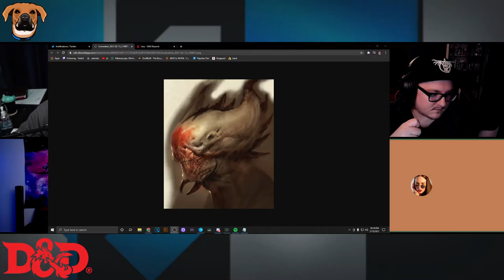Dungeons & Dragons Episode 2: Roll for Initiative